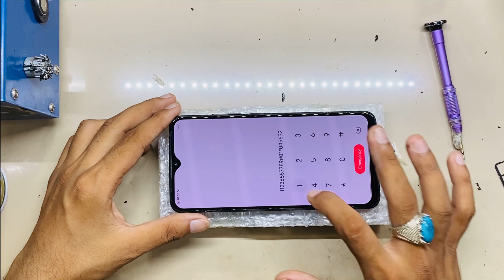Vivo V11 Pro Display Change // Display Price //Display Quality // V11 PRO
Hello Friends .
Today i show you how to change Vivo v11 pro
display easy method.vivo v11 pro display price,
original display price, how to change display,
display quality all details in my video. So watching
Full video.

channel & press bell key for new videos also .like